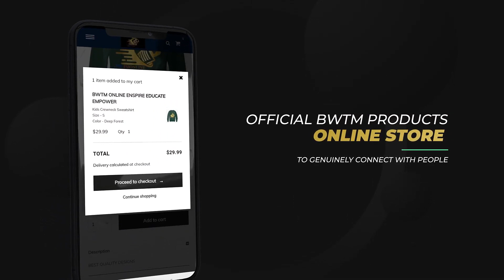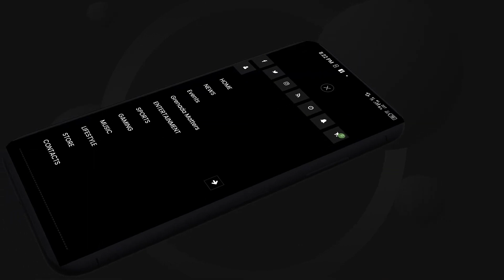THE STORY BEHIND RAK GHANA STREET QUIZ INTERVIEW BY HOST IMAN (MUST WATCH)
THE STORY BEHIND RAK GHANA STREET QUIZ BY HOST IMAN (MUST WATCH)

BWTM AFRICA interviews "The Street King" and host of the highly popular African comedy show RAKGHANA's IMAN